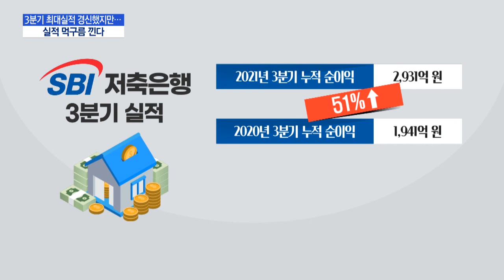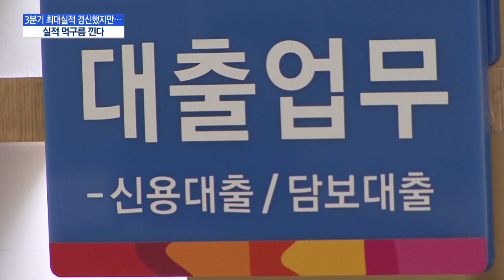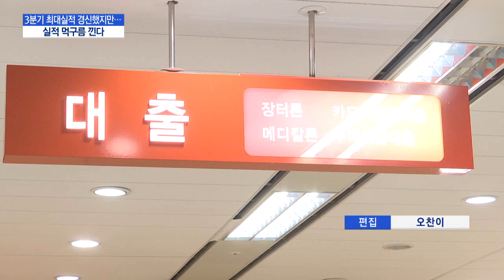저축은행, 대출규제 반사이익 끝물 "먹구름 낀다" / 머니투데이방송 (뉴스)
11/02 이슈&뷰11

시중은행 대출 규제로 2금융 대출 수요가 폭증하면서 저축은행이 3분기 사상 최대실적을 기록했습니다. 정부가 풍선효과 차단을 위해 2금융 대출 증가세를 강하게 억제하면서 저축은행 실적에 미치는 타격이 본격화될 것이란 전망이 나옵니다. 이충우 기자입니다.